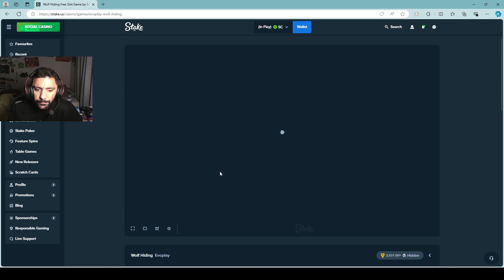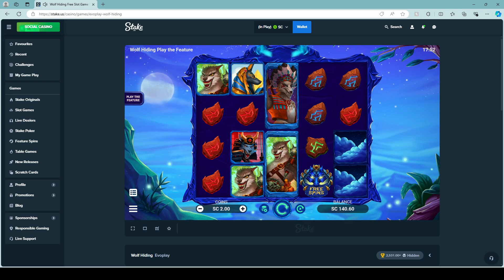WOLF HIDING another win and another ok slot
This was a win, but this slot was ok could be better.